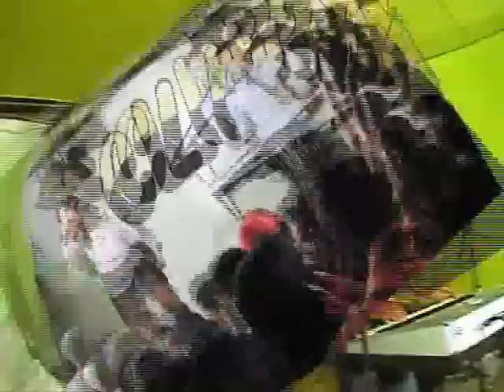VALDERY DOS TECLADOS E LILIANE SUCESSAO NAO DA MAIS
VALDERY DOS TECLADOS E LILIANE CANTOR E COMPOSITOR DO ESTADO DO PIAUI 15 ANOS DE SUCESSO